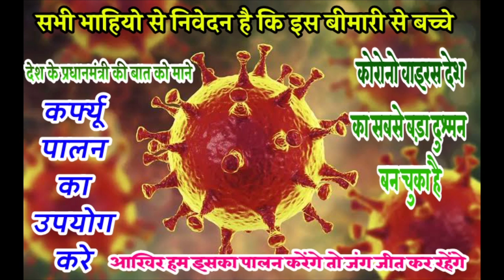हो हो मजा आ गया इस बार√सिंगर KR अधाना√हेरा आवेगा मारी मोनी दिन म रात हो ज्यागी√मनराज निमली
Super star kr adhana√★manraj diwana★new letest dhmaka★dharasing tiger new song 2920★

【Titer】हेरा आवेगा मारी मोनी दिन म रात होज्यागी
Editing ★मनराज निमली